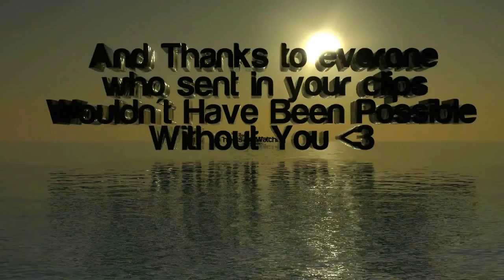Hazard Cinema Summer Community Montage by BenXL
reuploaded because youtube hates me :'(
I put months of work into this and last time i saw it had 90k views so i would love for it to get all its views back. thanks for all your support - BenXL

songs:
Andy Hunter - Go
Crystal Fighters-In The Summer (Brookes Brothers Remix)
The Living Graham Bond - Winter Hunter Ft. Fiona Bevan (Bare Noize Remix)